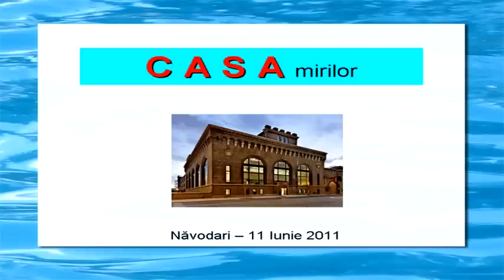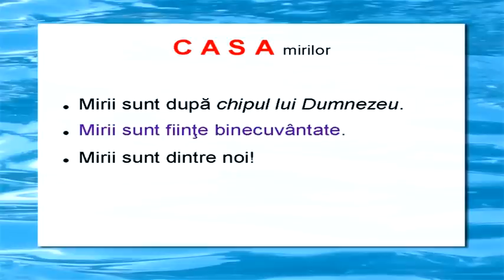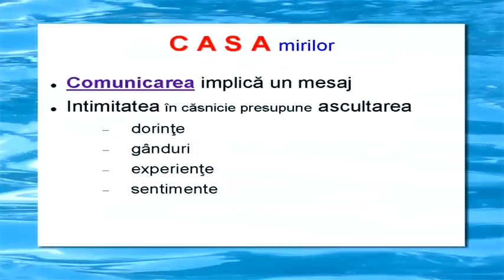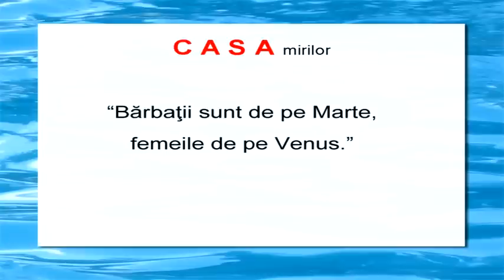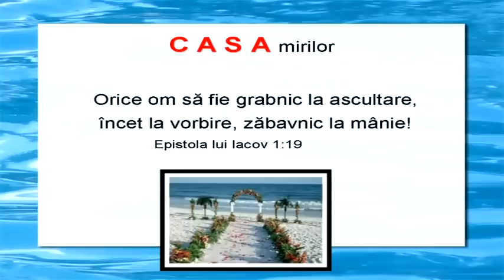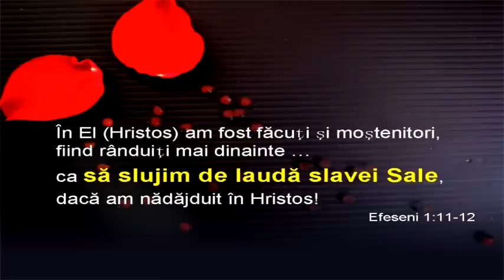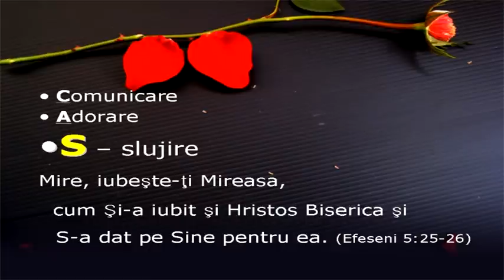Nunta Manu si Sidonia.11.06.2011. Predica.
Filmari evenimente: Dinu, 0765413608